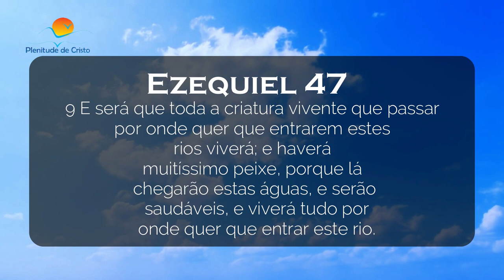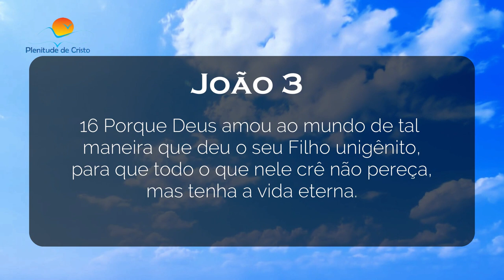URGENTISSÍMO: ARREBATAMENTO À VISTA || MAR MORTO FLORESCE PELA PRIMEIRA VEZ || PROFECIA SE CUMPRE!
referencias:
arrebatamento da igreja,anticristo,arrebatamento,mar morto floresce pela primeira vez,mar morto,israel,profecia de ezequiel,profecia,profecias,a profecia,adoradores na net,profecia se cumpre,quando a profecia se cumpre,como será o arrebatamento,grande tribulação,grande tribulação na biblia,lamartine posela,o início da grande tribulação,o que é a grande tribulação,a grande tribulacao,o arrebatamento será antes ou depois,passaremos pela grande tribulação